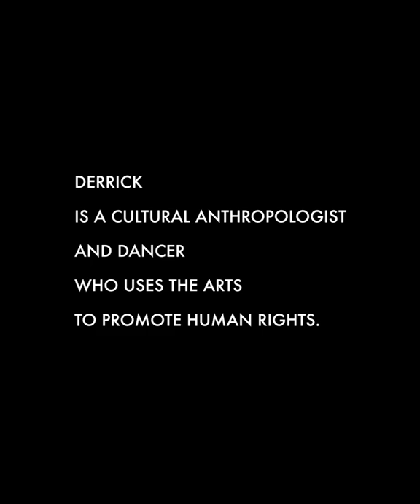I am because we are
“I believe that (dancers and artists) have a role in society to defend human rights,” said Derrick Washington a 2019 UN Human Rights Minority Fellow. Learn more about the intersection of dance and human rights in this video which tells Derrick’s story.